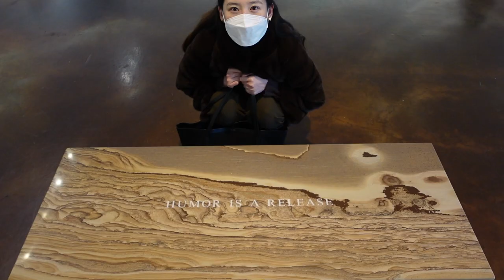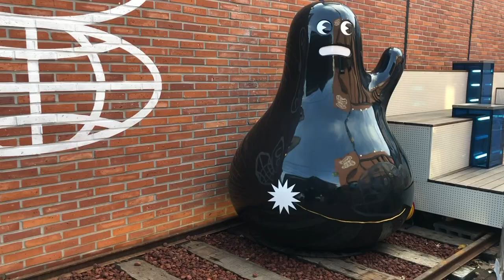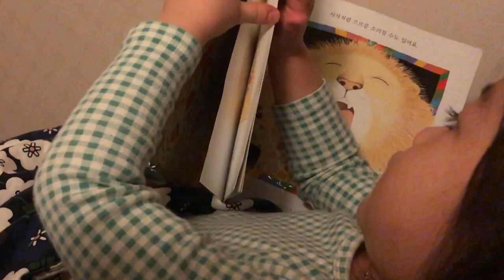ordinary vlog. 더베이커스테이블. 국제갤러리. 눈 많이 내린 아침. 온 가족 주말 출근. 머리 자르기. 친구와 보낸 주말.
안녕하세요.

이번 영상 역시 소소한 저의 일상 영상이예요~

날씨가 곧 봄이 올것 처럼 따듯해 졌네요.
모두 남은 하루 행복하게 보내세요.

감사합니다:)

Music